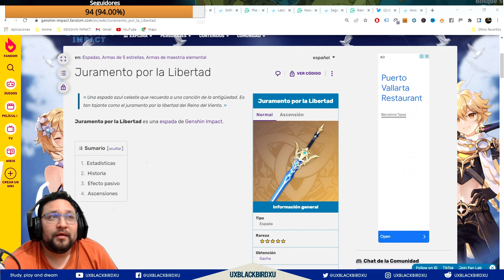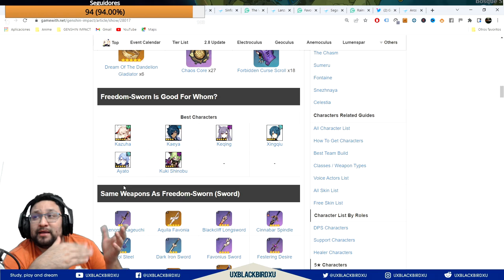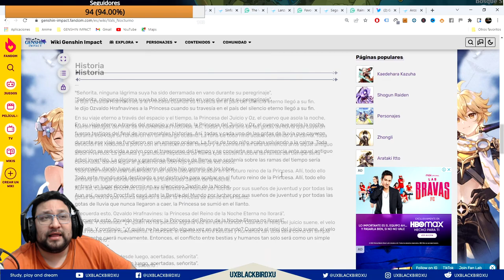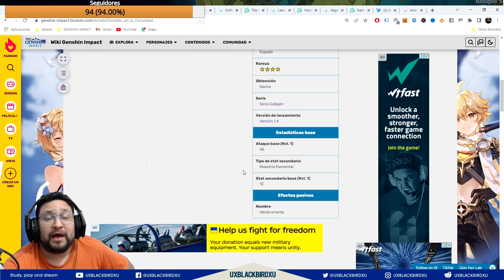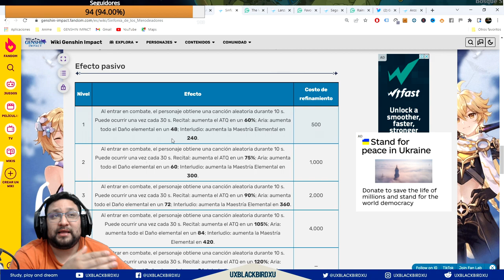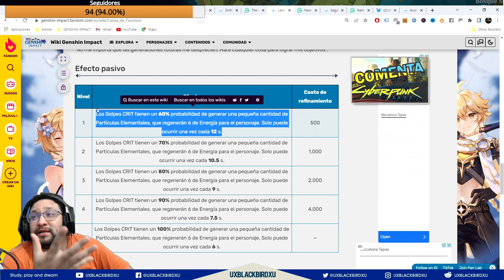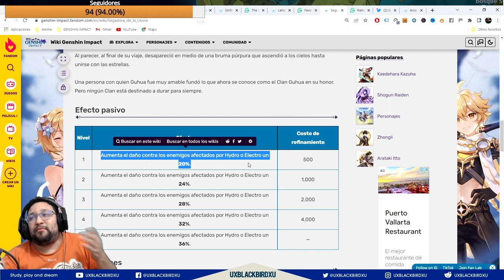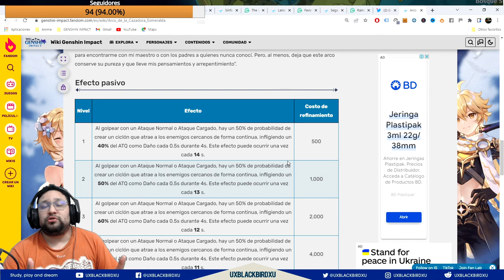✅ BANNER DE ARMAS 👍 | 🌴🌴 Genshin Impact 🌴🌴 | ¿Vale la pena tirar albanner de armas de kazuha y klee?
BANNER DE ARMAS 2.8

0:00 Intro
0:55 Juramento por la Libertad / Freedom-Sworn
3:08 Oración Perdida a los Vientos Sagrados / Lost Prayer To The Sacred Winds
5:08 Vals Nocturno / Mitternachts Waltz
7:28 Destello en la Oscuridad / The Alley Flash
9:01 Sinfonía de los Merodeadores / The Widsith
11:34 Lanza de Favonius / Favonius Lance
13:36 Segadora de la Lluvia / Rainslasher
15:29 Espada Maldita / Cursed Blade
17:18 ¿Vale la pena Tirarle al Banner?

Codigo Creador de Contenido en EPIC:
UXBLACKBIRDXU

OH EKATE
banners mas nuevos (ohekate)